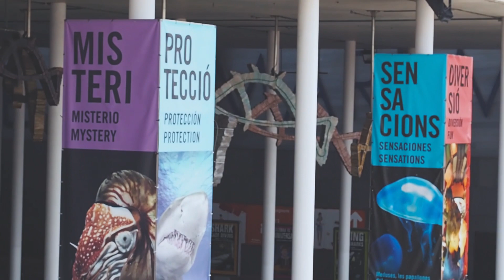Súbeme La Radio, Hasta El Amanecer, Despacito | Spanish & English Mashup [Cover]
LINKS

LYRICS

Súbeme la radio
Tra-tráeme el alcohol

Súbeme la radio que esta es mi canción
Siente el bajo que va subiendo
Tráeme el alcohol que quita el dolor
Hoy vamos a juntar la luna y el sol

Ya no me importa nada
Ni el día ni la hora
Si lo he perdido todo
Me has dejado en las sombras

Te juro que te pienso
Hago el mejor intento
Y yo me voy muriendo (Y yo me voy muriendo)

Si llega la noche y tú no contestas
Te juro me quedo esperando a tu puerta
Vivo pasando las noches en vela
Y sigo cantando bajo la luna llena

Como tú te llamas, yo no sé
De donde llegaste, ni pregunté
Lo único que sé, es que quiero con usted
Quedarme contigo hasta el amanecer

Coming over in my direction